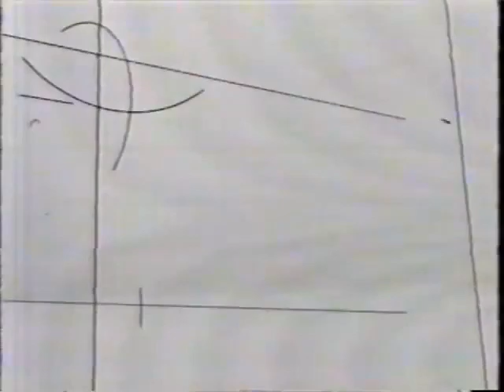Vinheta de Interprogramas da TVE Brasil + A Seguir "Sem Censura" (2007)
Créditos:
Pedaços de TV ___________________________________________________________________________